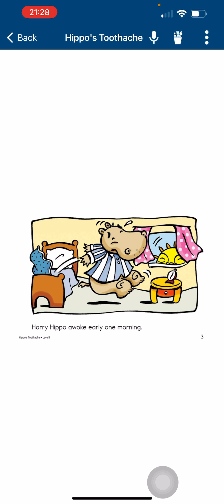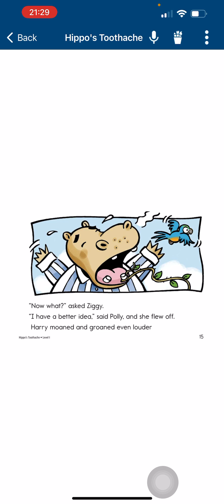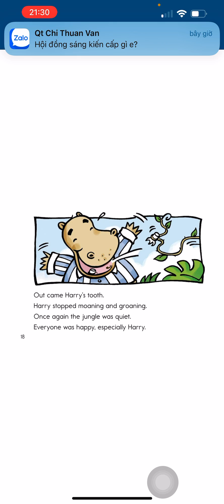ngày 6 tháng 5, 2024